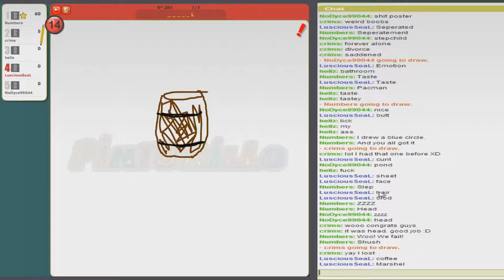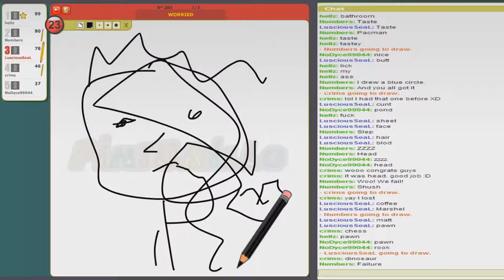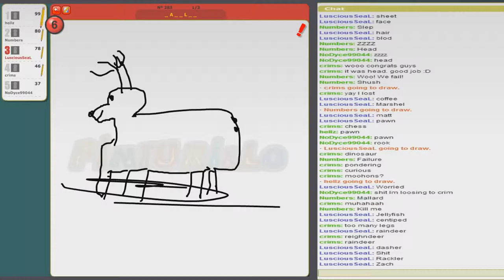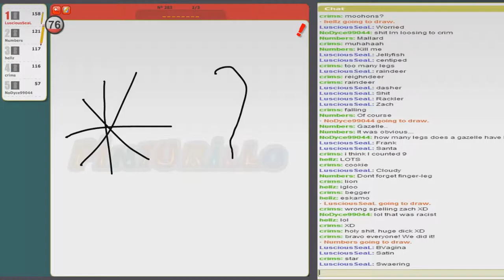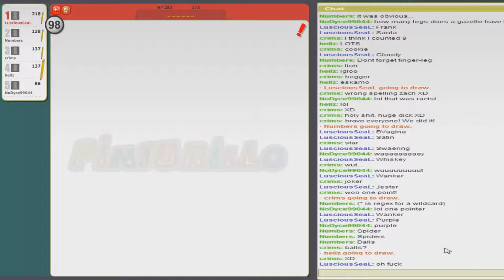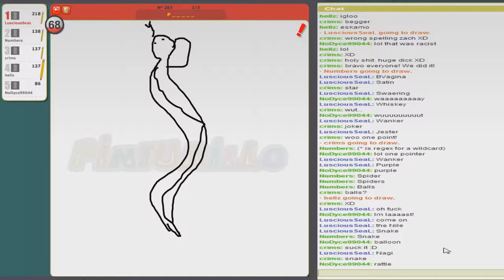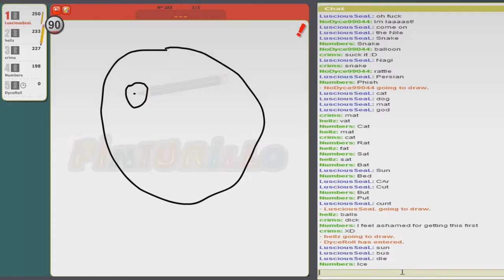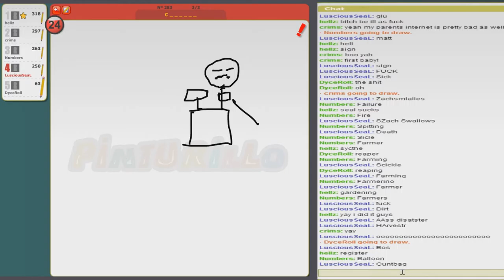Draw My thing w/ Friends: Penis Releveance - #4 - Funny Moments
I get to draw penis' and for a good reason guys it's real cool.

► What is Draw My Thing?

One person gets a word that the others must guess. They do this by drawing to the best of their ability, gaining points when the other guess. The guessers get more points the sooner they guess the word.